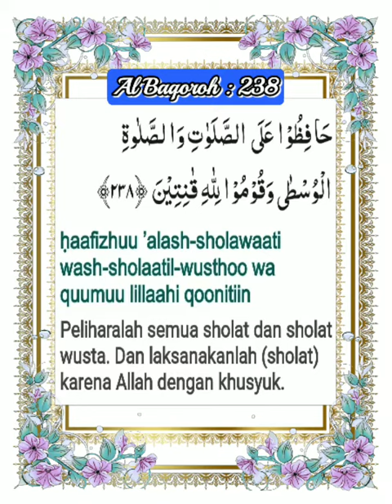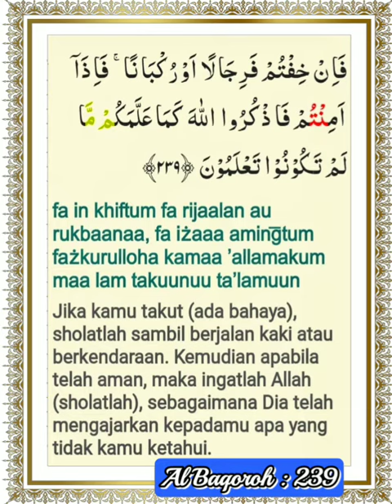002_238 & 239_Al Baqoroh_Alafasy, Al Ghamadi, Al Hussary